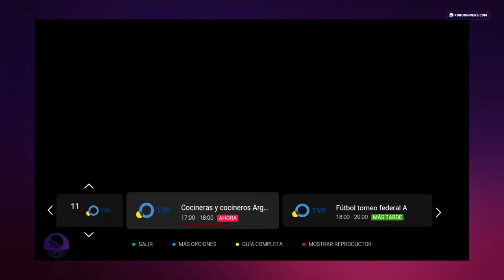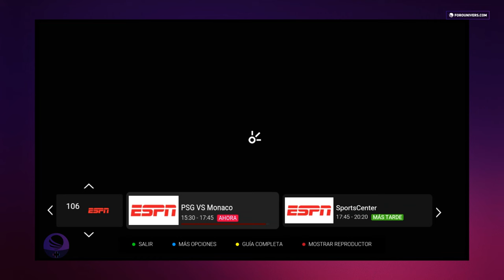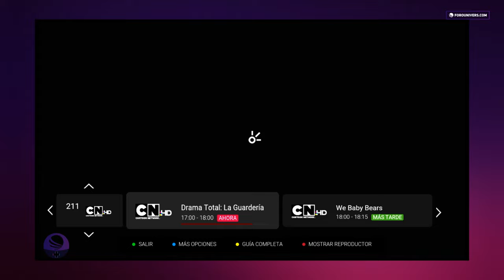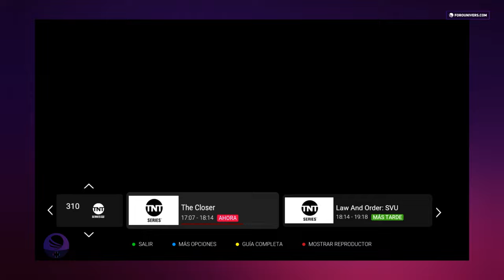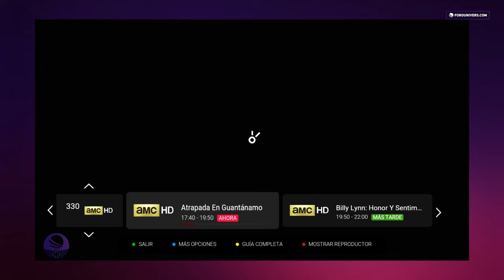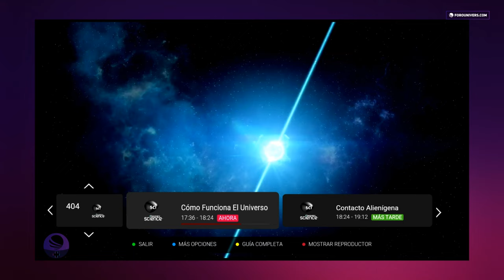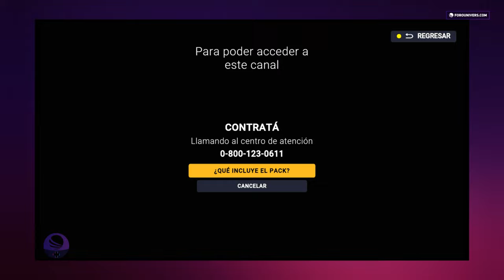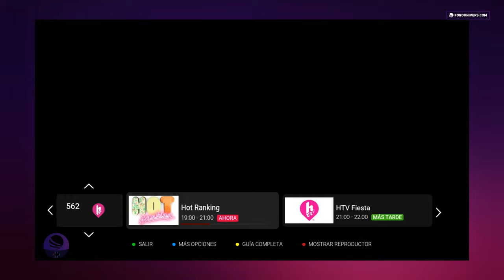Claro TV Argentina | Review de Canales | Agosto 2022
▸ Descripción → Te presentamos el Review de Canales de Claro Argentina en el interior de Buenos Aires, algunas curiosidades como que no cuenta con El Trece ni TN. Y algunos canales salen bloqueado. -El copyright le corresponde a cada socio de sus respectivas marcas. Ninguno contenido de acá le pertence a UNIVERS Group y sólo es para modo informativo.

⎯⎯ 🔗 Nuestras Redes